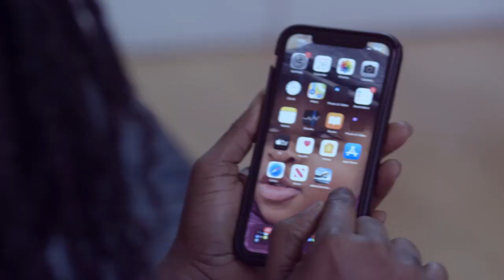ST SARK PRESS CONFERENCE 2022 || CURRENT SITUATIONS IN GHANA